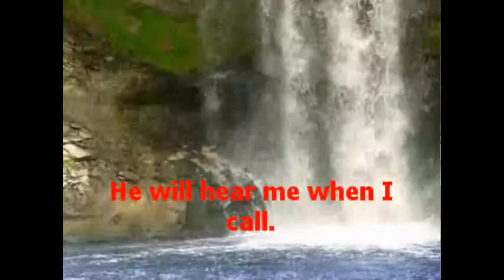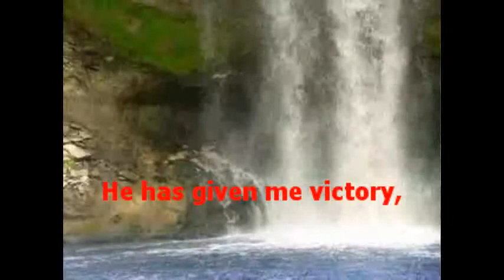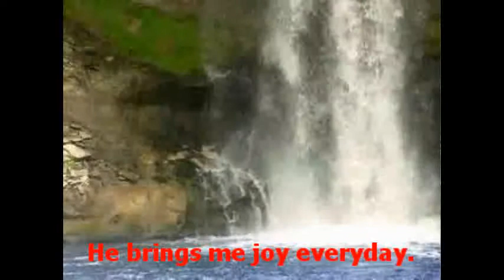Southern Gospel Song - Sweet Victory written by Charles E. Fitzgerald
No matter what happens in my life,
Jesus will take away my strife.
He said just believe in me.
And I'll give you sweet victory.

Jesus is my all in all.
He will hear me when I call.
He has given me victory,

Play Between

When troubles and trials comes my way.
Jesus will hear me when I pray.
He is the truth the life the way
He brings me joy everyday.

by Charles E. Fitzgerald 07/08/2012